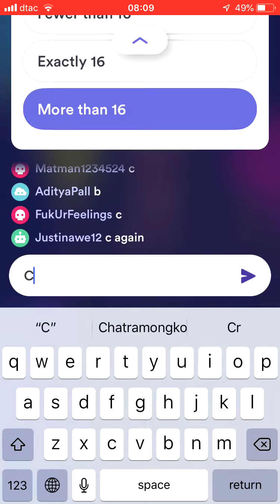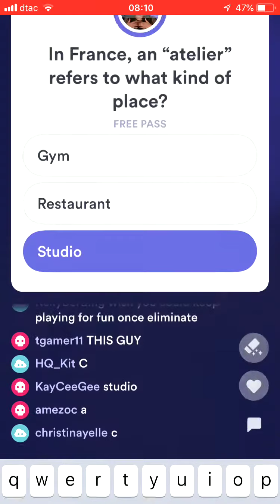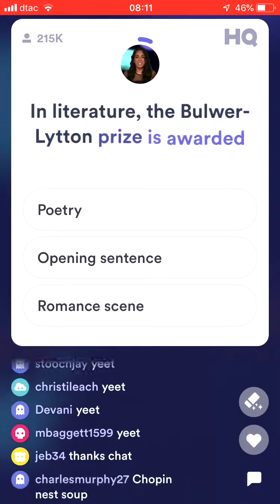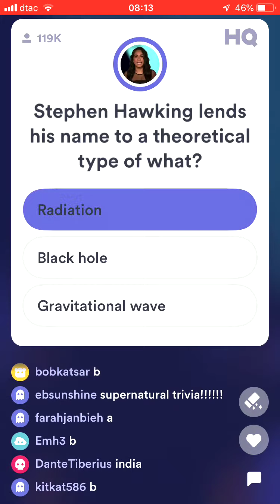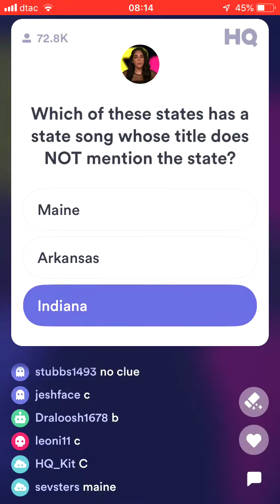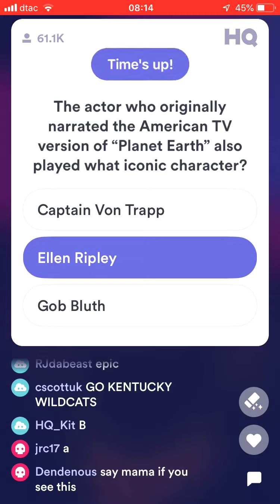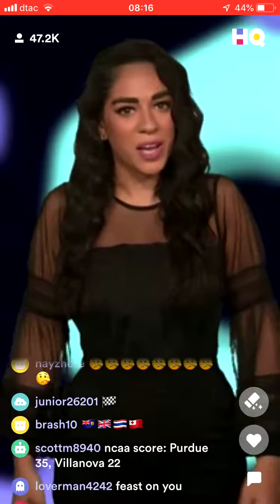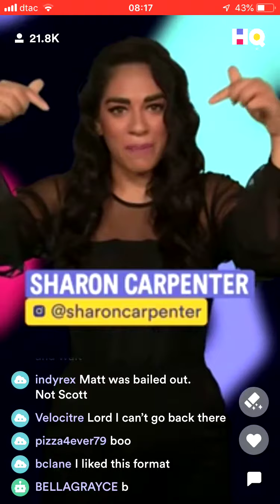HQ Trivia March 23, 2019